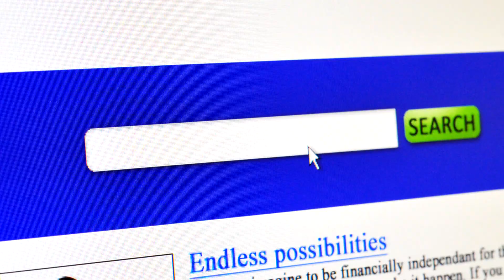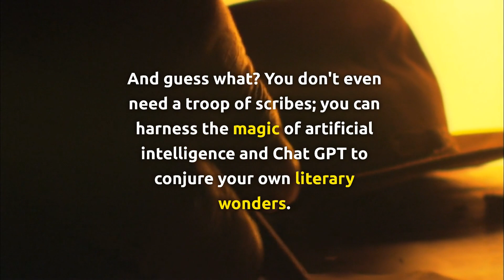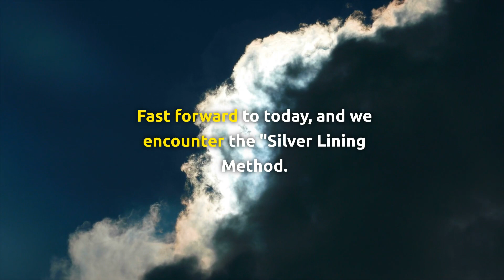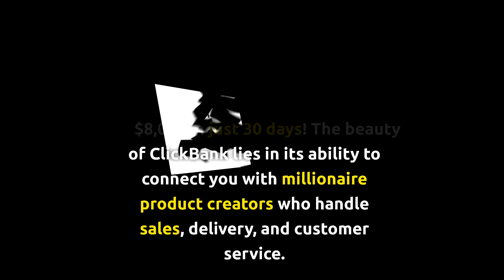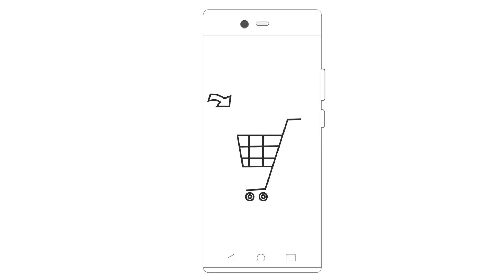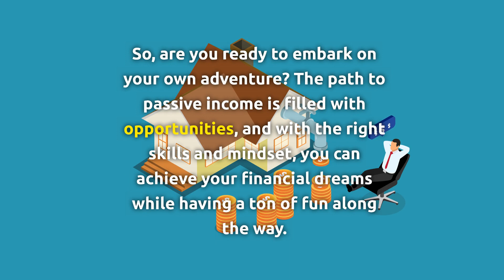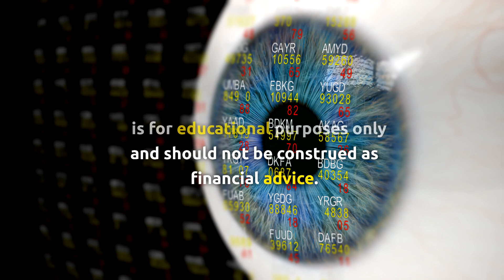BEST Passive Income Ideas In 2023 (For Beginners)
Are you a beginner eager to explore the world of passive income in 2023? Look no further! In this video, we unveil the BEST passive income ideas that are perfect for newcomers. From exciting opportunities to financial freedom, we've got you covered. Discover the strategies that can help you earn money while you sleep and set you on the path to financial independence. Don't miss out on these top passive income ideas for beginners!